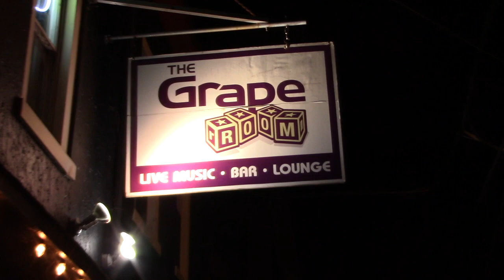The Grape Room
Open Mic Comedy At The Grape Room Every Tuesday